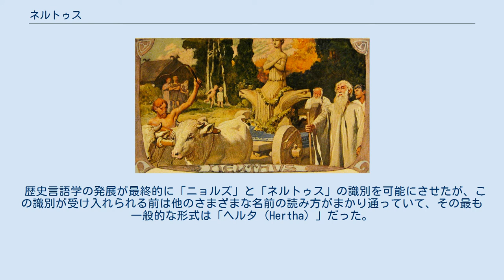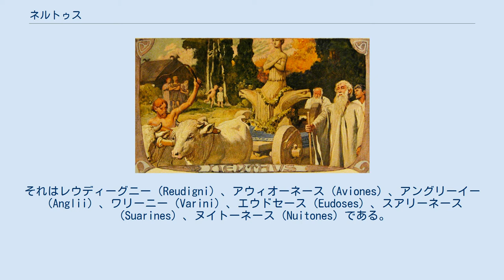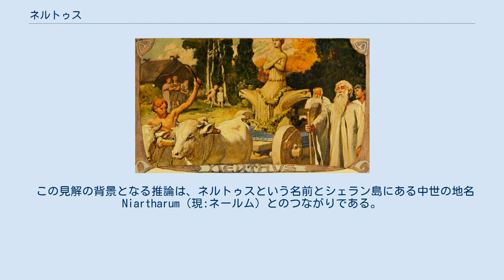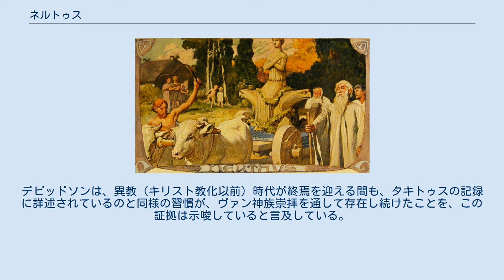ネルトゥス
「ネルトゥス」、エーミール・デープラー画（1905年） ネルトゥス（Nerthus）とは、ゲルマン人がキリスト教化以前に信仰していた多神宗教における豊穣を司る女神である。
ネルトゥスは、紀元1世紀ローマの歴史家タキトゥスにより、彼の民族誌的な著書『ゲルマニア』の中でその存在が裏付けられている。
 『ゲルマニア』において、タキトゥスは執筆時点で遠方にいるスエビ諸族に属する複数の支族がこの女神への共通の崇拝によって団結し、ある大洋中の島で鎮守の森を保守しており、神官のゴジだけが触れることを許されている布で覆われた聖なる荷車(holy cart)がそこに安置されている、と記述している。
神官達はこの荷車により彼女の存在を感じ、そして未経産の雌牛に引かれる彼女の荷車（での巡幸）に深い敬意をもって参列する。
この女神が来駕される全ての場所で彼女は祝賀と歓待を受け、そして平和が訪れる。
鉄製の物体は全て封印されて出すこともできず、戦争に出かける者も誰一人いなくなる。
この女神が満ち足りた時、神官らによって彼女は自分の神殿へと戻っていく。
その際にこの女神と荷車と布が人里離れた湖で奴隷によって洗われる、とタキトゥスは追記している。
この奴隷はその後に溺死させられる。
 「ネルトゥス(Nerthus)」という名前は、一般的にゲルマン祖語の*Nerþuz（北欧神話の神格名「ニョルズ」の直接的な祖語）をラテン語化した形とされている。
学者達は二柱の説明文に多くの類似点があることを指摘したが、ニョルズは男性の神として確定されている。
ゲルマン民族におけるこの女神および後年の彼女の潜在的痕跡に関しては様々な学説が存在しており、その人物は北欧神話の資料2点で述べられているニョルズが妻にした無名の姉妹と同一かもしれない、といった説もある。
 ネルトゥスは、様々な13世紀の北欧神話作品にて裏付けがあるヴァン神族のニョルズとしばしば同一視され、スカンジナビアの地名に多く見られる。
両者の繋がりは「ニョルズ(Njörðr)」と再構されたゲルマン祖語「*Nerþuz」の間の言語学的関係によるもので 、「ネルトゥス」は1世紀頃に「ニョルズ」がラテン語化され女性形になったものとされる。
このことが二柱の関係について複数の学説をもたらしており、ニョルズがかつては両性具有の神であった可能性があるとか 、その名はヴァン神族フレイヤとフレイのように兄弟・姉妹という2人組の神の中で忘れられている妻になった姉妹のことかもしれない、などの説がある。
 歴史言語学の発展が最終的に「ニョルズ」と「ネルトゥス」の識別を可能にさせたが、この識別が受け入れられる前は他のさまざまな名前の読み方がまかり通っていて、その最も一般的な形式は「ヘルタ（Hertha）」だった。
この形は北欧神話の女神の名前ヨルズ（ Jörð、大地）を反映する試みとして提案された。
1912年にこの話題について書いているレイモンド・ウィルソン・チェンバーズは、「近代におけるこの女神「ネルトゥス」の歴史は奇妙である。
16世紀の学者達は「母なる大地」の名前を「ヘルトゥム（Herthum）」に訂正したい誘惑に抗しきれなかったことが分かっており、19世紀の学者達がそれをさらに「ヘルタム（Hertham）」、「エルタム（Ertham）」へと改変したのだ。
何年もの間、この偽りの女神がいて『ゲルマニア』第40章から正しい神格は出てこれずにいた」と述べている。
学説が取って代わるまでの間に、ヘルタという名前は若干の影響を及ぼした。
例えば、ヘルタとヘルター湖（後述「場所」の節を参照）は、ドイツの小説家テオドール・フォンターネが1896年に書いた小説『エフィ・ブリースト』で大きな役割を演じている。
 著書『ゲルマニア』にて、ゲルマン地域のスエビ族について論じているローマの歴史家タキトゥスは、第38章から第40章において首族とされるセムノーネース族と好戦的なランゴバルド族のほか、スエビに属する支族が7つあると記している。
それはレウディーグニー（Reudigni）、アウィオーネース（Aviones）、アングリーイー（Anglii）、ワリーニー（Varini）、エウドセース（Eudoses）、スアリーネース（Suarines）、ヌイトーネース（Nuitones）である。
7つの部族は川や森林に囲まれており、タキトゥスによると、個別では特に記述に値するものはないが、彼らはみな女神ネルトゥスを崇拝している点で特に際立っており、その...